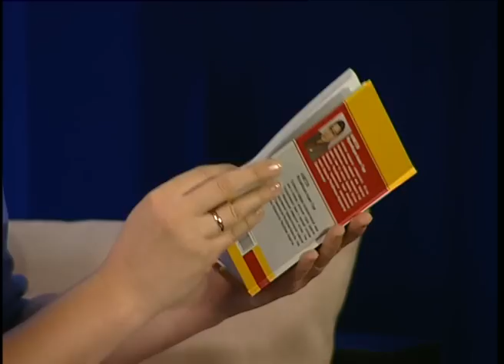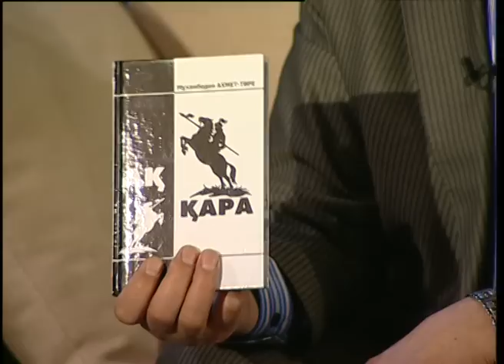«Кешкі шай» Мұхамбедия Ахмет-Төре (11.02.14.)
Кешке. Отбасы ошақ қасында. Төрт көз түгел жиналғанда. Шай үстінде «Жетінші арнаны» қосыңыздар. 21.00-де қорытынды жаңалықтардан кейін. «Кешкі шай» бағдарламасын ұсынамыз.
«Кешкі шай» - байсалды әңгімеге арқау болады. «Жетінші арнаның» жүргізушілері ұсынған кеседен еліміздің белгілі қайраткерлері шай ішеді. Қыз ұрлау көне дәстүр ме, әлде қылмыс па? «Бәке», «Мәке», «Сәке» -- бұл ұлттық ерекшелік пе, әлде сыйластықтың шыңы ма?
«Жетінші арнаның» студиясында кешкі шай үстінде дәл сіздің көкейіңізде жүрген мәселе көтеріліп, түрлі сұраққа жауап айтылады.